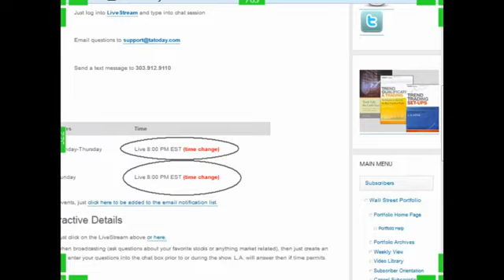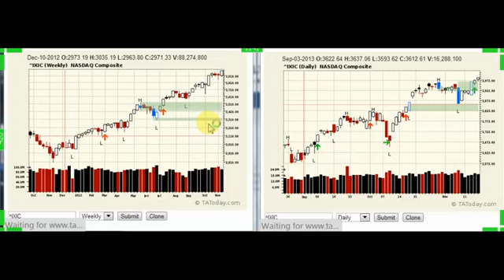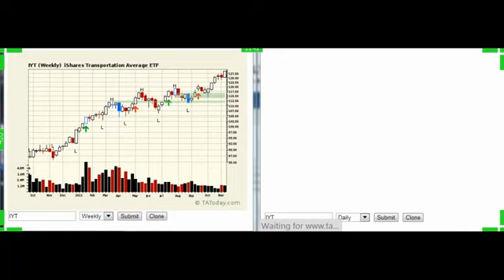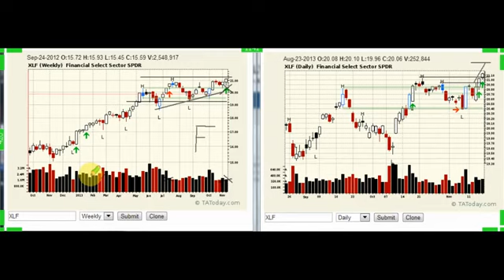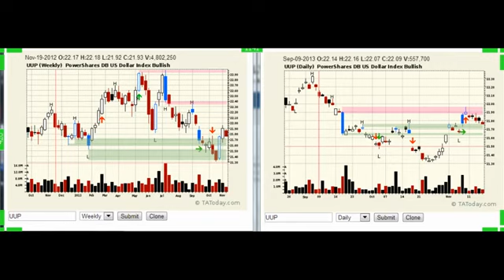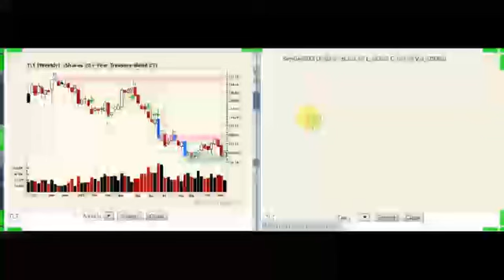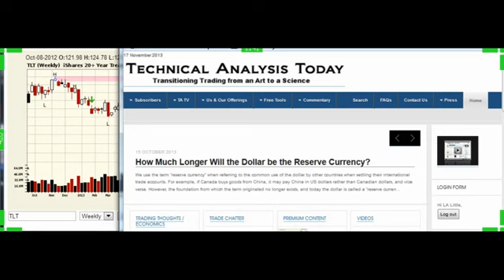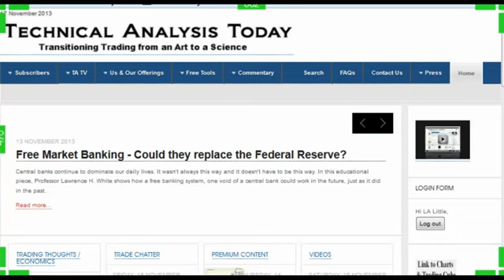WeeklyWrap 2013 11 17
Last week saw the long awaited breakout and movement away from the breakout area. Up, up and up is the theme. How far can we go. L.A. considers that thought and answers your questions.